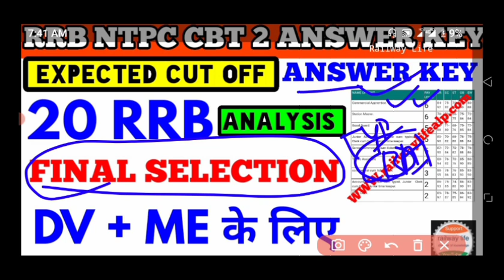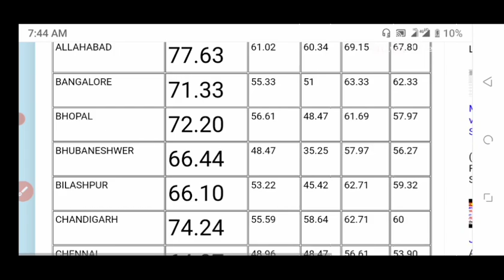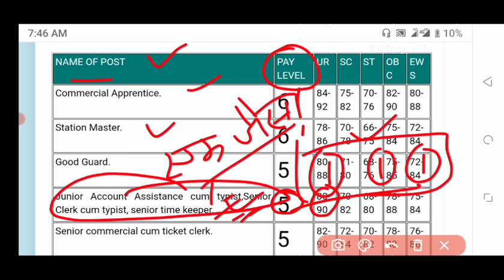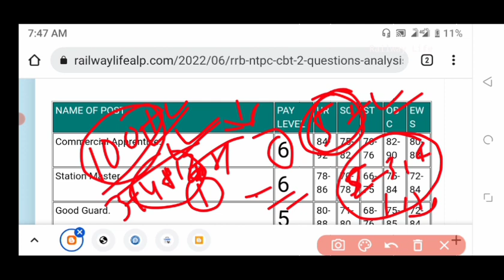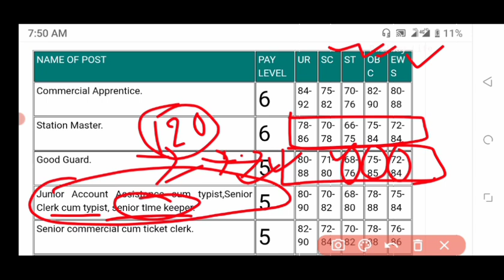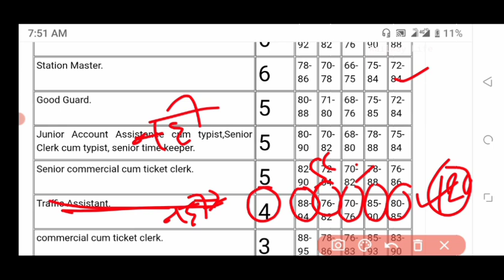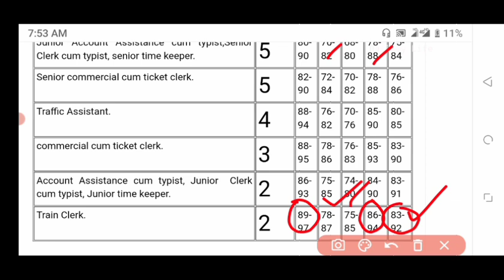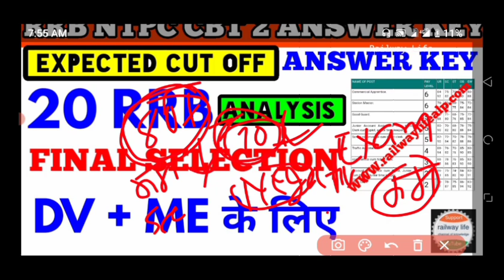Final Expected Cut Off DV + ME rrb ntpc after psycho test & Typing skill test post wise level wise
rrb ntpc cbt 2  answer key published for 20 rrb on 22 June 2022 where candidate raw marks calculate done. after raw marks calculate candidate score 75 + about 80-90 % in level 2, level 3 and level 5. hence expected cut off for typing skill test and final for documents verification and medical exam ( DV + ME) expected analysis has been done.

rrb ntpc final expected cut off rrb wise 2022, rrb ntpc cbt 2 cut off for typing skills test and final selection for document verification and medical examination 2022, rrb ntpc rrb wise expected cut off cen. no. 1/2019 vacancy, rrb allahabad ntpc cut off for final selection out of 120 number, rrb Chennai ntpc cut off for final selection out of 120 number, rrb patna ntpc cut off for final selection out of 120 number, rrb Bangalore ntpc cut off for final selection out of 120 number, rrb Ahmedabad ntpc cut off for final selection out of 120 number,